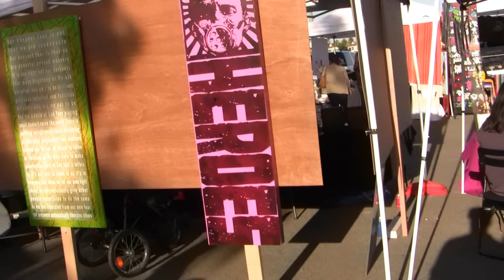Long Beach Patchwork Festival - 11.29.09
Short video from the first ever Long Beach Patchwork Festival featuring lots of local crafters, designers, artists and more!